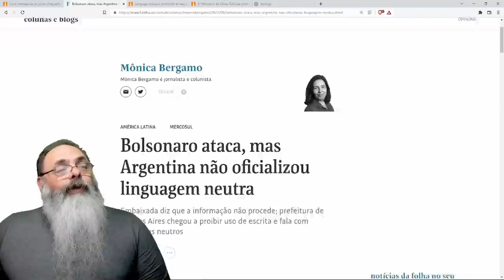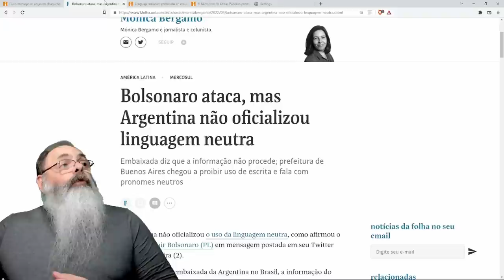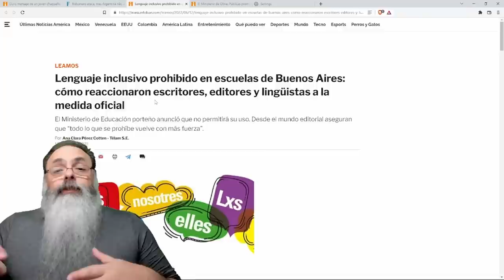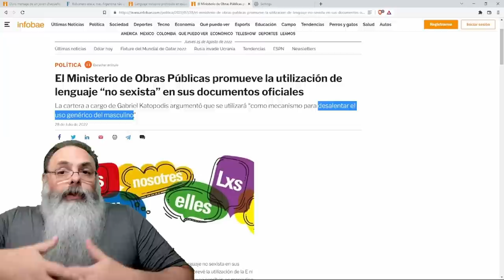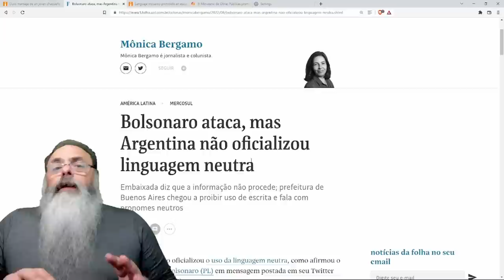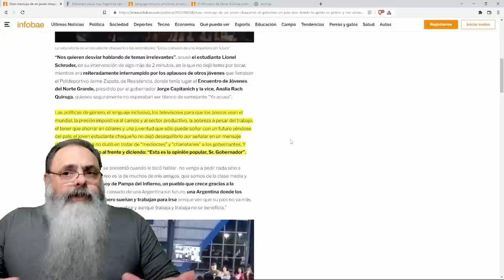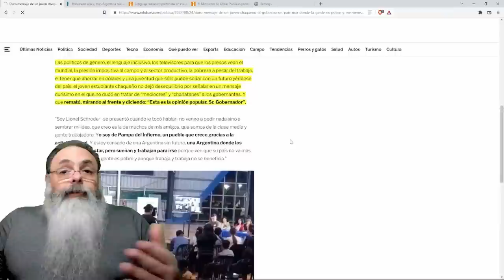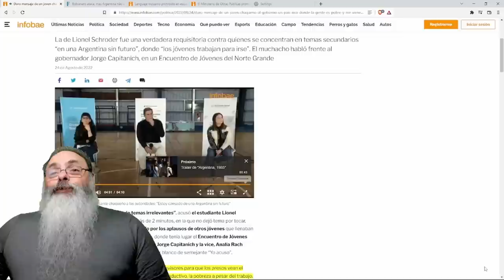"Estamos CHEIOS de PROBLEMAS e o GOVERNO SOCIALISTA preocupado com LINGUAGEM NEUTRA"